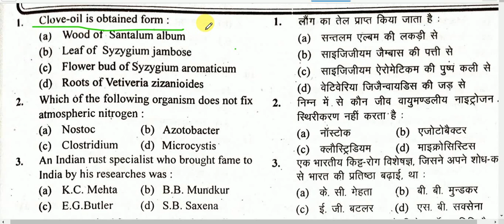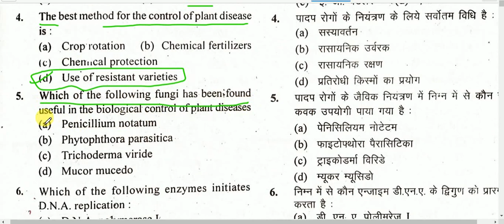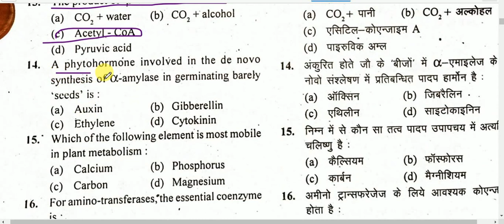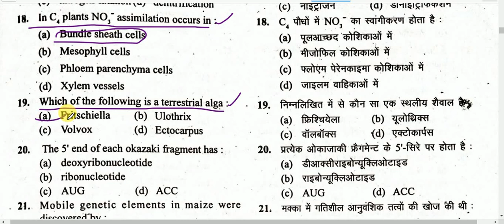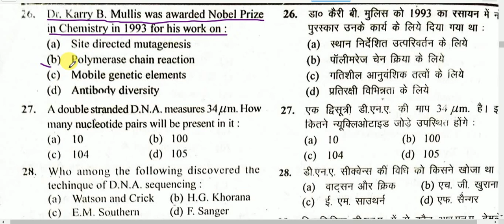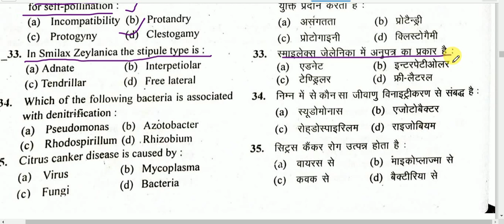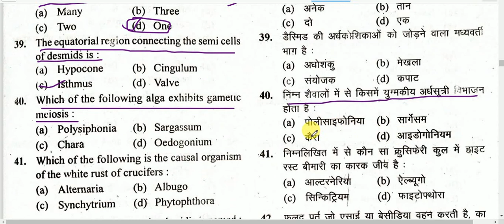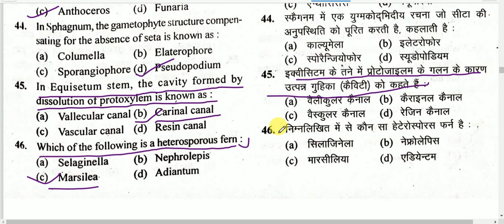BOTANY SPECIAL MCQ ,01/1 FOR TGT PGT LT GIC BIOLOGY ALL STATE, ACF, PCS, ASSISTANT PROFESSOR BOTANY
this video are very important for all kind examination like TGT PGT KVS NVS DSSSB RPSC Jharkhand Uttarakhand Haryana Punjab and acf  PCS and assistant professor botany